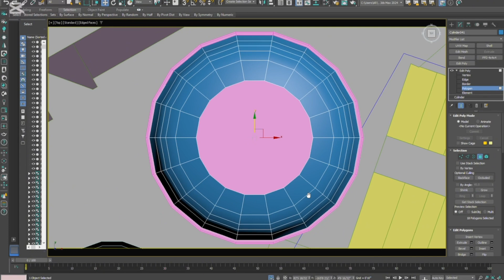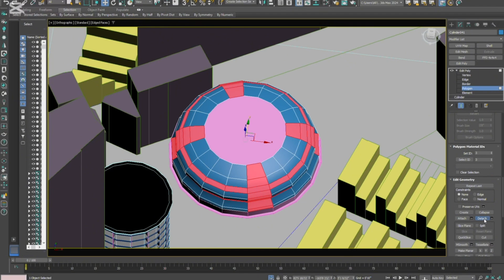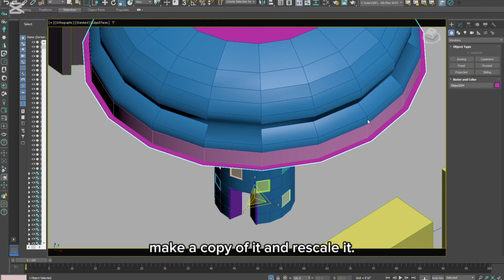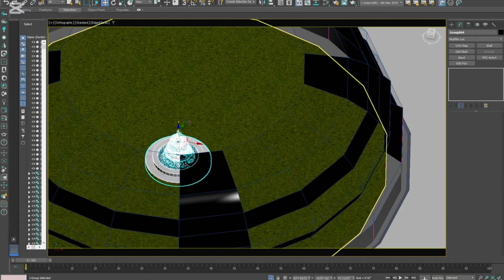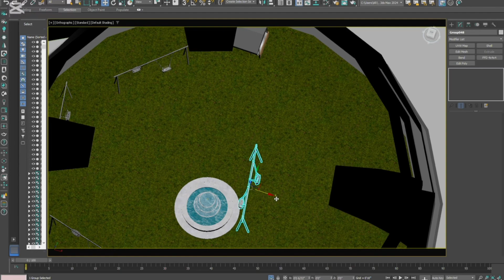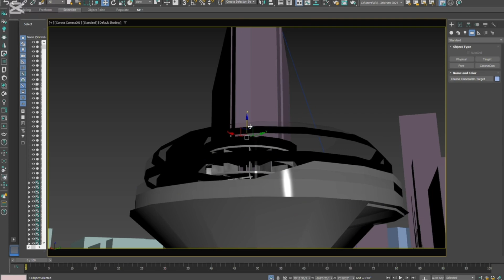Public park 3